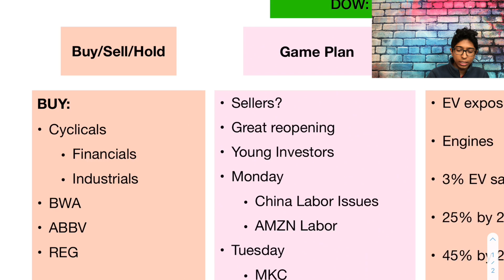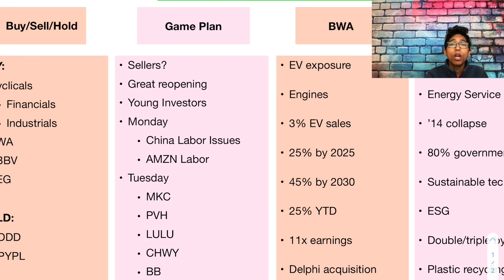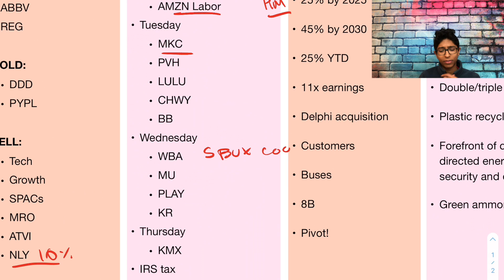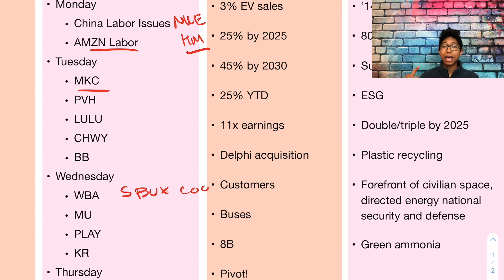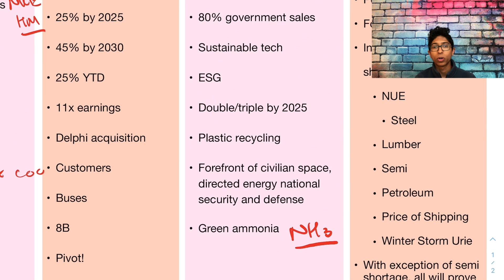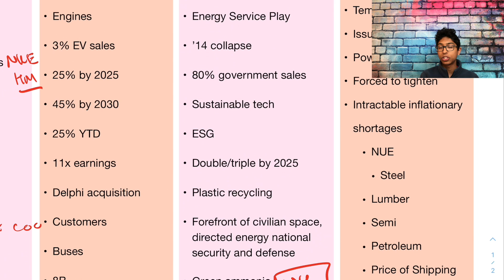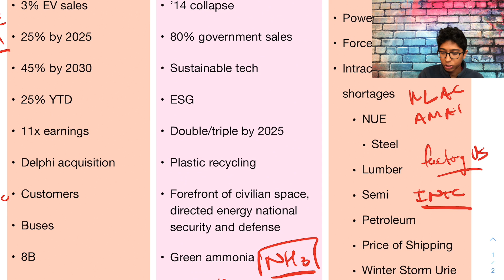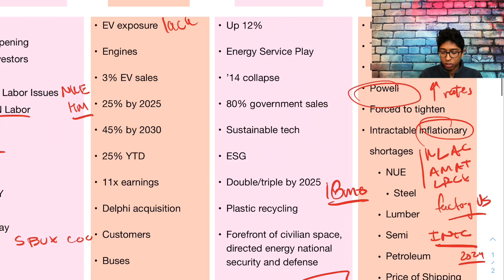Mad Money March 26th Summarized!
Jim Cramer's Mad Money March 26th Summarized!

Sellers seemed to have disappeared.

Dow up 1.39% SP up 1.66% and NAS up 1.24%

Every sector saw buying except for the hot and expensive tech stocks. Its all about the great reopening. US will receive 240M vaccines by next week. Vaccinating more than 3M a day. An accelerated vaccination schedule means we get demand much faster than imagined.

The reopening trade pulled up hardware, transport, banks, construction, banks, retail, housing, and drug stocks. Now the young investors are on the sidelines or looking into NFTs. The RH crowd has vanished and suits are back in charge.